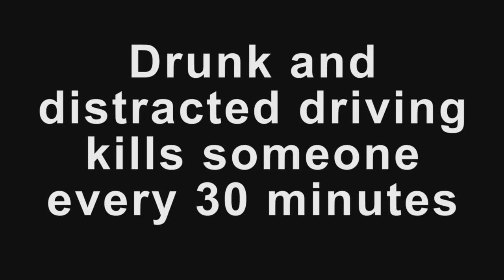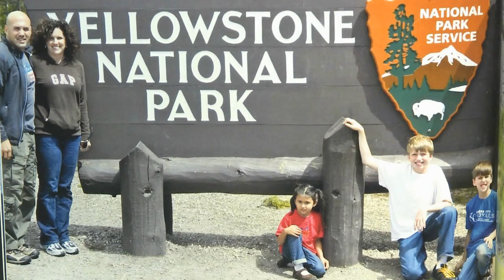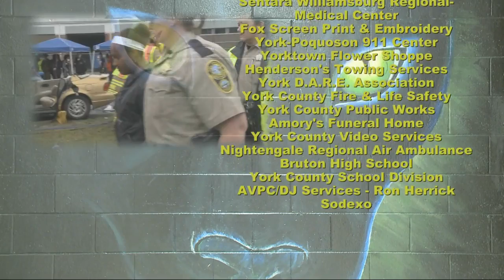2016 3D Program Bruton High School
Accident, hospital and court room scenes from the 2016 3D program at Bruton High School. 3D refers to Drunk and Distracted Driving.